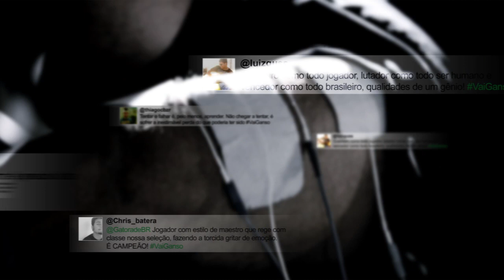Ganso Convocado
Assista ao vídeo sobre como PH Ganso se superou e foi convocado para levar a Seleção Brasileira mais longe.